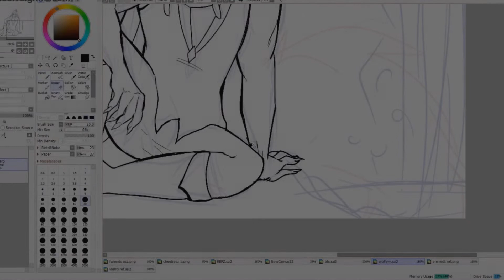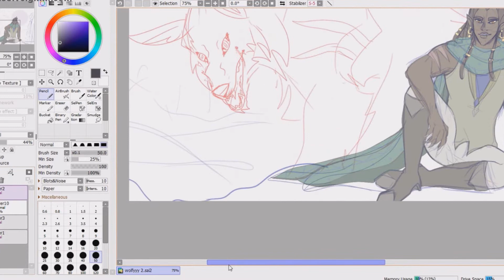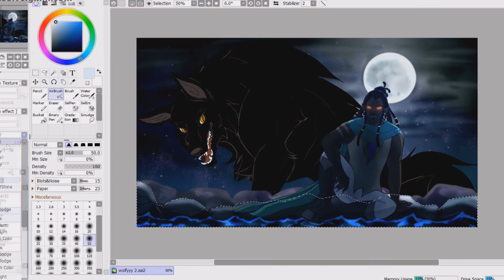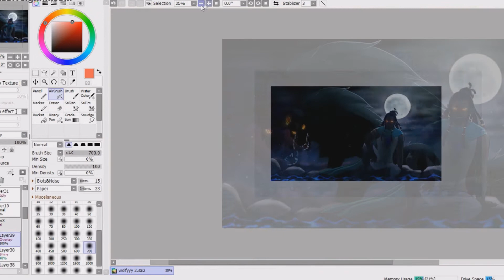Speedpaint - Emmett Vashti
Drawing of my DnD character Emmett, a half-elf bard who has a were-secret 👀
Though our campaign hasn't started yet, I'm already having a blast with my buddies in creating this campaign and making up character backstories! x^)

(The first part of this recording is not shown because I am a buffoon who messed up the screen recording process D'OH)

Programs Used:
HyperCam3 (recording)

Find more of my art at:

My Deviantart!